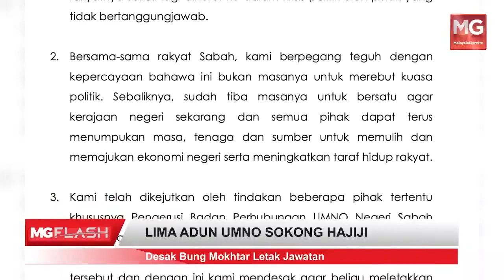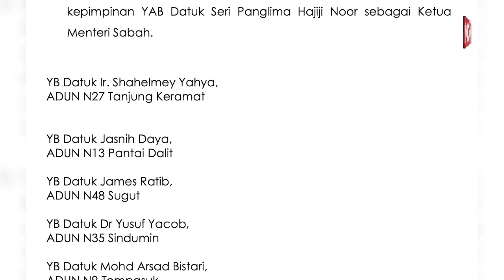Lima ADUN UMNO Sabah Sokong Hajiji, Desak Bung Letak Jawatan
Menarik di MGFlash

* PH Tak Setuju DUN Sabah Dibubarkan

*Polis Umum Barang Yang Dilarang Bawa Ke Stadium

*Haramkan Kedai 24 Jam Jual Arak Selepas 10 Malam

*Jual Menara KL: Dua Datuk Direman Empat Hari

*JPS Keluarkan Amaran Kesiapsagaan Banjir Kilat Di Enam Negeri

*Muafakat Nasional Bukan Parti Politik, Hanya NGO- Annuar Musa